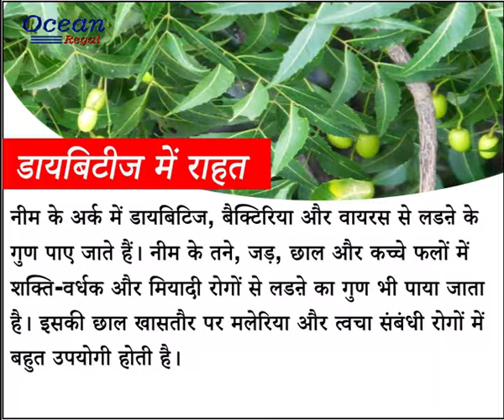नीम के जादुई लाभ | सारे रोगों की एक दवा | Benefit of Neem Tree,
नीम के पेड़ की हर एक चीज हमारे उपयोग की होती है। नीम का यूज कई तरह के रोगों में किया जाता है। यह अपने औषधीय गुणों की वजह से आयुर्वेदिक मेडिसिन में कई हजार सालों से भी ज्यादा समय से इस्तेमाल हो रहा है। नीम को संस्कृत में अरिष्ट भी कहा जाता है, जिसका मतलब होता है, श्रेष्ठ, पूर्ण और कभी खराब न होने वाला।